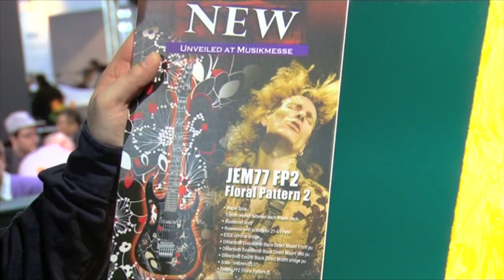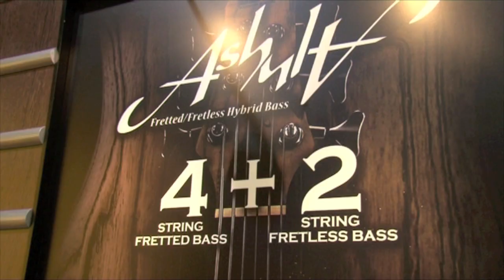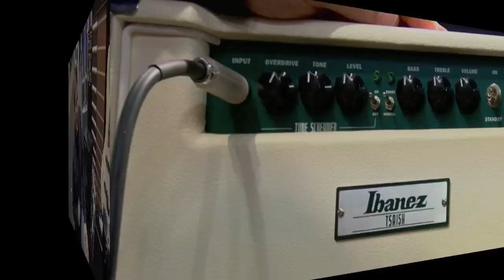Ibanez MusikMesse 2010